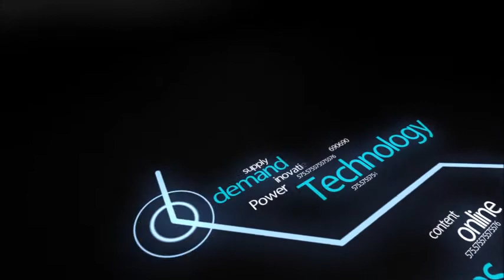Intervista Laura Ruocco - Teatro degli Oscuri di Torrita di Siena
Intervista a Laura Ruocco che, oltre ad essere la direttrice artistica della stagione teatrale del teatro degli Oscuri di Torrita di Siena, cura la direzione didattica del Teatro Golden di Roma e porta avanti anche progetti che la impegnano in giro per l’Italia.